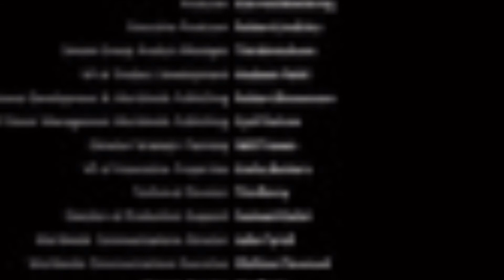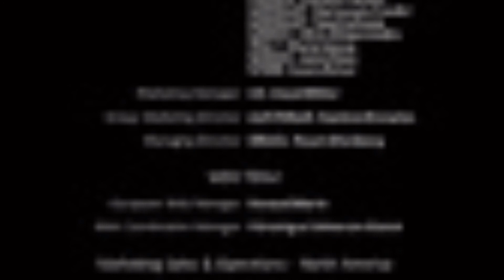19 March 2022